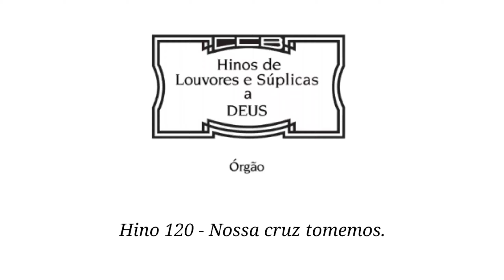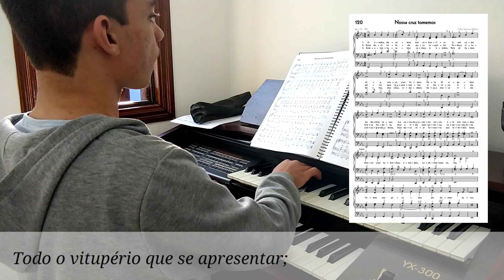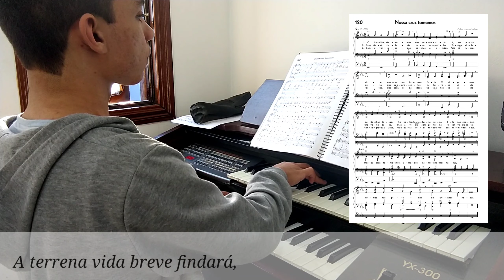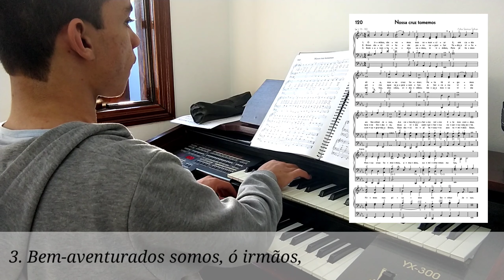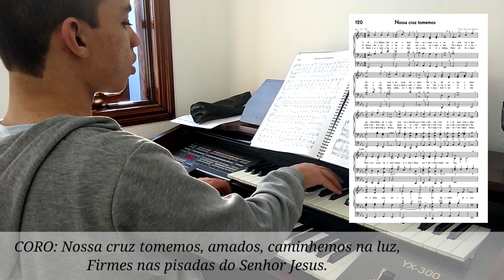Hino 120 - Nossa cruz tomemos. (Hinário 5 CCB).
No vídeo de hoje vos apresento o hino de número 120, cujo título é: "Nossa cruz tomemos.", do hinário 5 da Congregação Cristã no Brasil (CCB).

Deus abençoe 🙏🏻🙌🏻

Allana Organista CCB